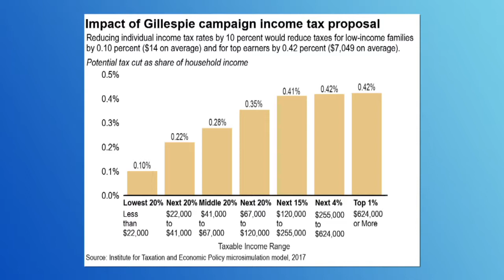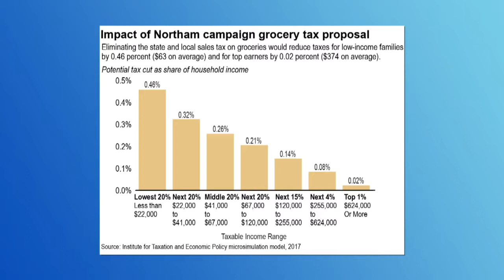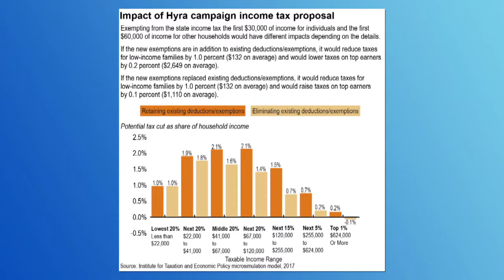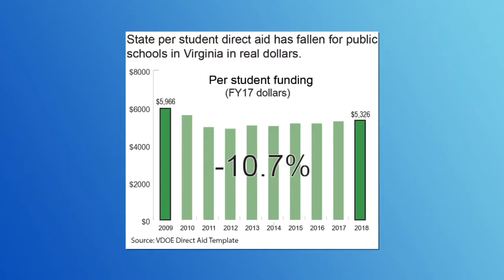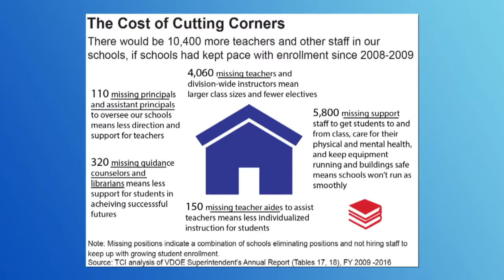This Week In Richmond: Commonwealth Institute for Fiscal Analysis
On this edition of This Week In Richmond, host David Bailey is joined by representatives from the Commonwealth Institute for Fiscal Analysis--Michael J. Cassidy, President, Laura Goren, Research Director and Chris Duncombe, Senior Policy Analyst--to discuss tax policy and education.